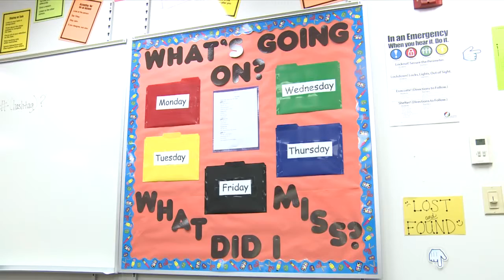Helping Students Tackle Homework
How Bellevue works to keep students successful.